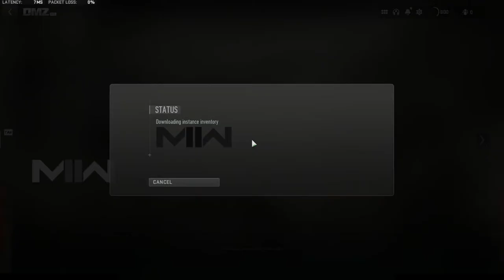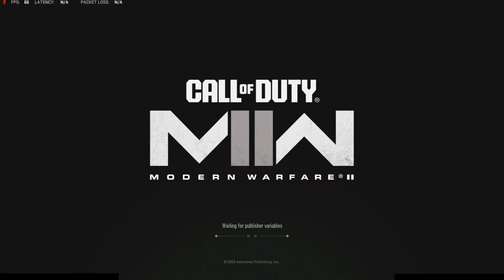DMZ THURSDAY - with @SharkFPSGamingLive@SharkFPSGaming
DMZ THURSDAY - with  @SharkFPSGaming  & @wolfgray21

Call of Duty: HQ (DMZ) -DMZ THURSDAY - with  @SharkFPSGaming  & @wolfgray21
Music
Track: Alan Walker, Dua Lipa, Miley Cyrus, Martin Garrix & Kygo, The Chainsmokers Style 🔥 Summer Vibes

Cale, HALUNA - A Sky Full Of Stars
Alosa, Sara Phillips - Cool Kids
Le Bober - More Than You Know
Titov, Rachela - Titanium
Twin & Elise Lieberth - In The End
PHURS, SOLDIER GIRL - Better Now
Cornel Dascalu, DJ Diac, Margad - All Good Things
Le Bober, Britt - Sugar
Medusa, Le Bober - Some Say
Elise Lieberth, Le Bober - This Is What You Came For
HALUNA, Le Bober - There For You
Le Bober, Polly Belycee - Lady
Dj Alex Man, Dj Diac, HALUNA - I’m Blue
Harddope, LexMorris, Veronica Bravo - Flowers
Max Martis, Medusa - Señorita
Veronica Bravo, Le Bober - Faded
Dj Goja, Magic Phase - Calm Down
Twin, Jessica Chertock - Love Me Like You Do
Dream Chaos, Della - Supergirl
Cale, HALUNA - Payphone